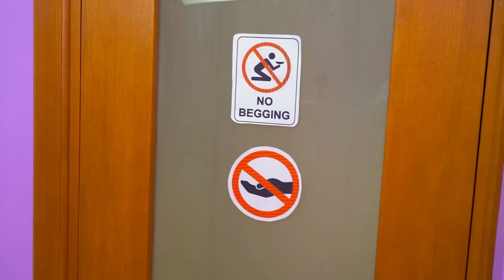¡Pobre Niña de la Familia Real! Fui Adoptado por Multimillonarios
Resulta que una niña pobre puede encontrarse en la familia real no solo en forma de sirvienta. ¡Pero antes de que tuvieras tiempo de disfrutar plenamente de la vida de una princesa, tus padres multimillonarios ya sueñan con deshacerse de ti! Parece que este castillo se está volviendo pequeño... Entonces, ¿quién quedará para gobernar el reino?